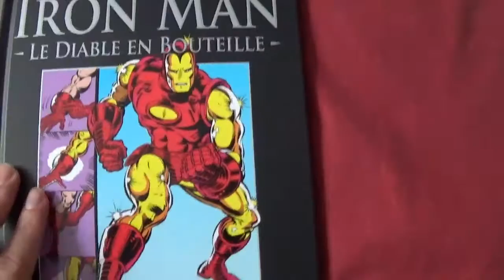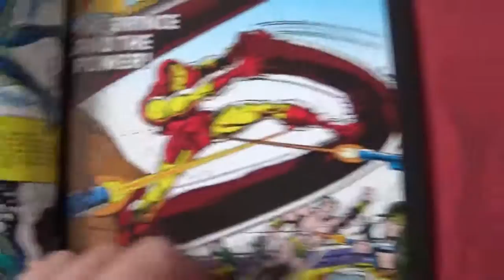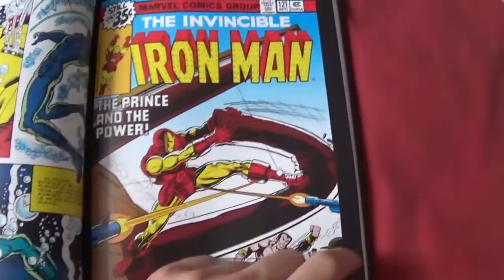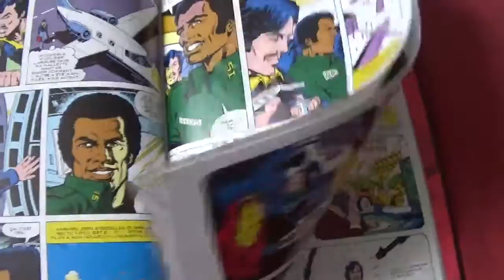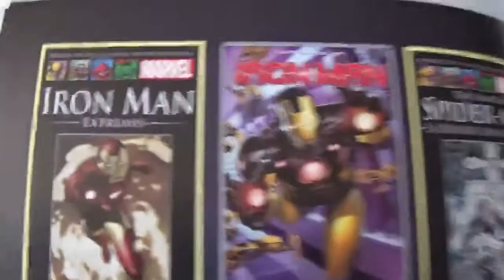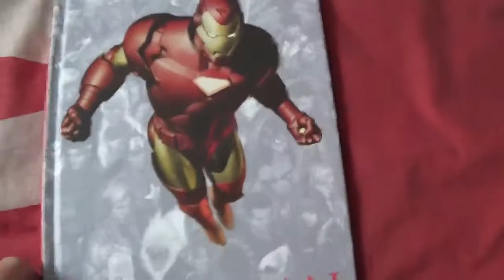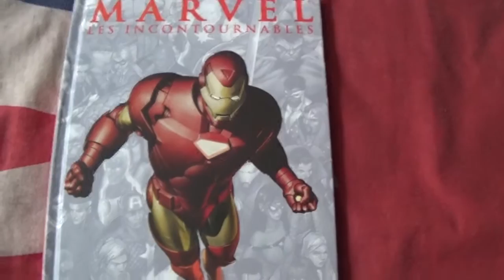Comics du dimanche S2#10 : Iron man - Le diable en bouteille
Iron Man fait son grand retour dans le comics du dimanche, avec cette semaine un focus sur l'une de ses premières aventures phares. Ici l'homme est face à sa douleur et son alcoolisme. L'armure n'est pas toujours celle que l'on croit.